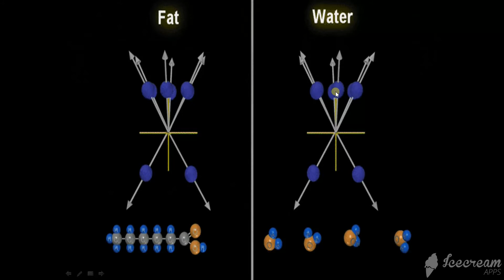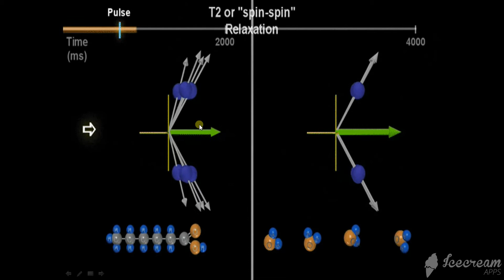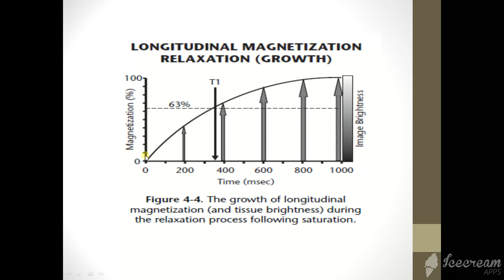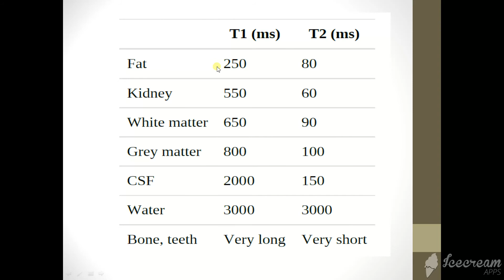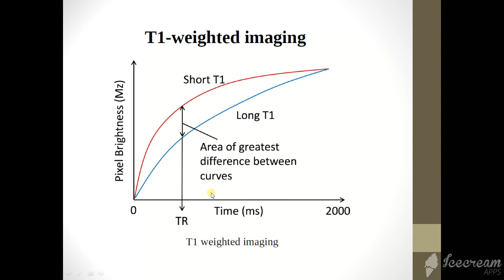MRI Physics Part 6 T1 ,T2 and PD اساسيات فيزياء الرنين المغناظيسي بالعربي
اساسيات الرنين المغناظيسي